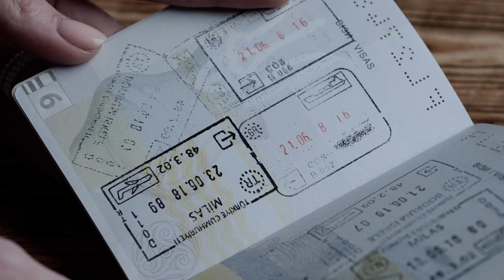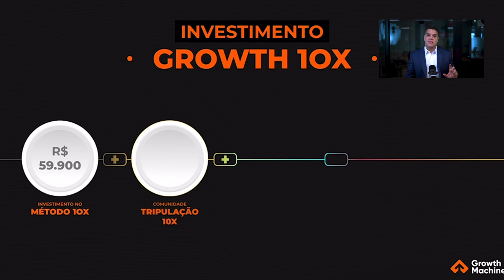Técnica da Âncora: Aprenda a Vender Mais Caro e Satisfazer o Cliente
✅ 3C+ DOBRE a quantidade de LIGAÇÕES BEM-SUCEDIDAS e aumente a RENTABILIDADE do seu negócio com uma condição especial

Descubra a poderosa Técnica da Âncora neste vídeo e aprenda a vender seu produto por um preço mais alto enquanto mantém os clientes satisfeitos! Vamos explorar por que essa estratégia é favorita entre os melhores vendedores e como você pode aplicá-la para fechar negócios mais lucrativos. Não perca nossas análises detalhadas, exemplos práticos e estudos de caso que demonstram o impacto positivo da técnica da âncora em suas vendas.

00:00 Introdução
00:30 O que é ancoragem?
02:27 Na prática
04:32 Funciona?
05:43 Entenda seu mercado
06:23 O que NÃO fazer!
8:00 Final